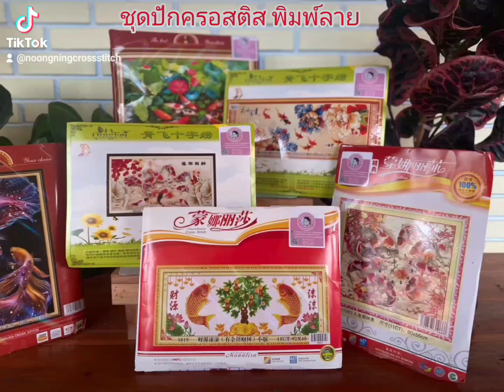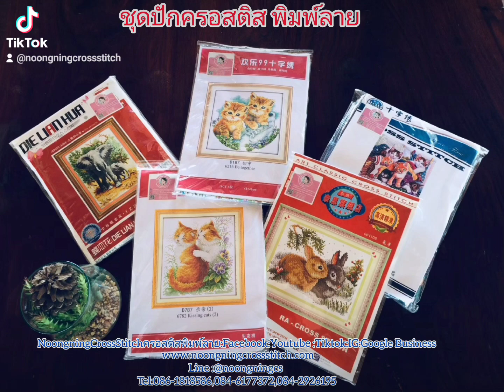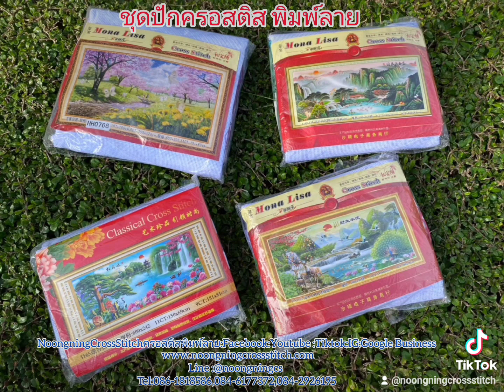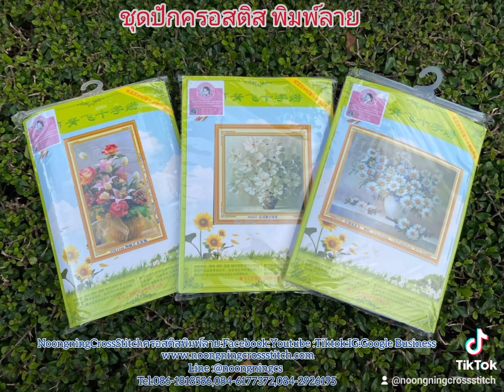ชุดปักครอสติสพิมพ์ลาย ครอสติสคริสตัล งานฝีมือทำที่บ้าน diy